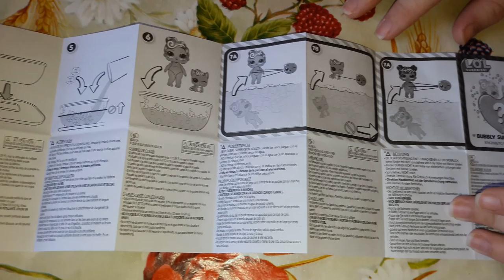ЛОЛ шипучий сюрприз | Распаковка лол оригинал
ЛОЛ шипучий сюрприз - распаковка лол оригинал (LOL Bubbly Surprise). Открываем куклы лол вместе с NataTusya в новом видео для детей и узнает какие питомцы лол попадуться. Сегодня папа привёз для NataTusya большой ЛОЛ чемодан с шипучим сюрпризом. NataTusya распакует оригинальную ЛОЛ шипучий сюрприз (Pink LOL Bubbly Surprise), интересно какая же кукла и питомец попадутся NataTusya в шипящем сердечке, что еще будет в ЛОЛ чемодане? Что же будет в шипучем сюрпризе?
Смотрите как NataTusya открывает куклы ЛОЛ. Вместе с куколкой и питомцем NataTusya распаковала бутылочку, несколько комплектов одежды для куколки, обувь и даже шляпку в ЛОЛ шипучий сюрприз! Смотрите нашу видео распаковку для детей: что будет с шипящим сердцем и какая куколка ЛОЛ попадется NataTusya. Видео для детей - открываем куклы ЛОЛ чемодан (шипящее сердце - LOL Bubbly Surprise / ЛОЛ шипучий сюрприз).